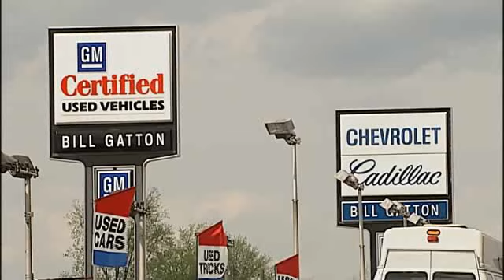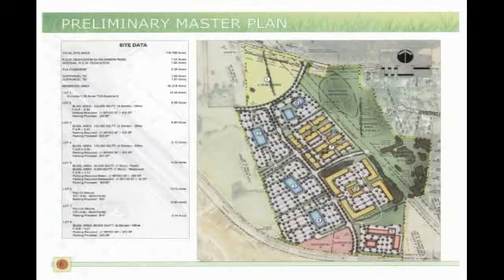SB1316: Lt. Gov. Ron Ramsey's Crooked Greenbelt Bill For Campaign Donor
Governor Ron Ramsey (and introduced within the TNGA House of Representatives as HB1821 by Rep. Jon Lundberg) will extend specialized property tax reductions for a Bristol campaign donor and car dealer who purchased a large tract of "Greenbelt" land within Rutherford County.